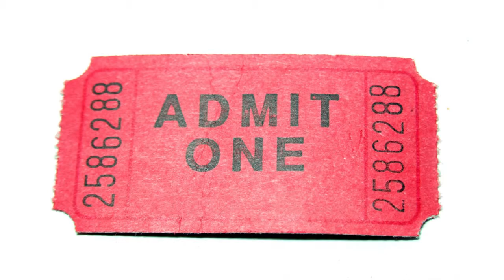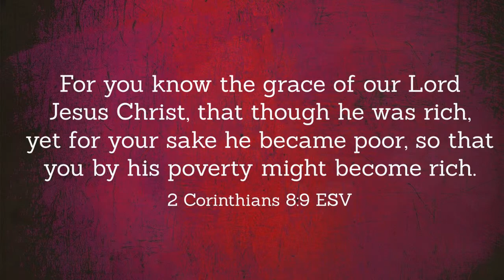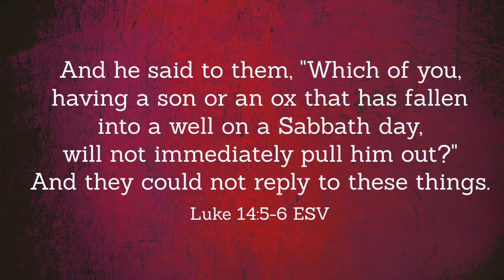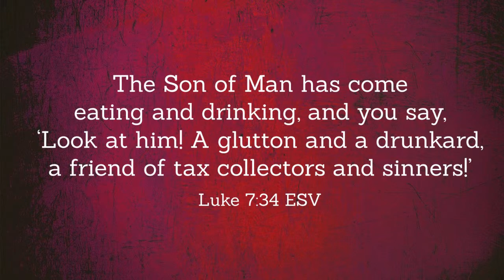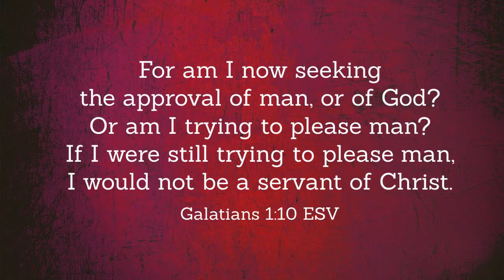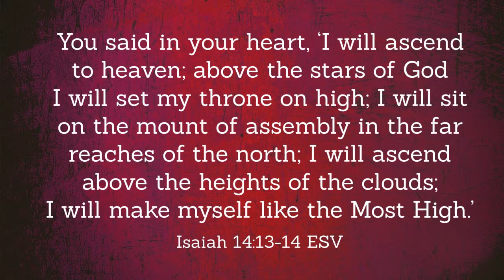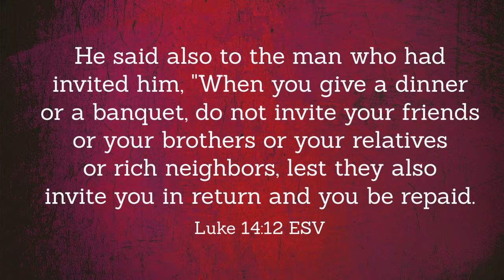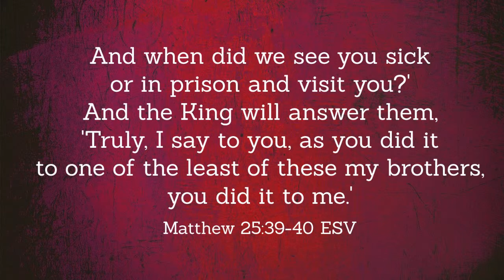Risky Generosity - Luke 14:1-14 (Bryan Craddock)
Three risks of Christ-like generosity. Part 1 of "The Gospel-Shaped Heart," a verse-by-verse Bible teaching series on chapter 14-19 in the Gospel of Luke.

Bryan Craddock has served as the Pastor of Calvary Bible Church East in Kalamazoo, Michigan since the church began in 2007. He is a graduate of the Master’s College and Seminary (B.A. and M.Div.) and the Southern Baptist Theological Seminary (D.Min.).

Calvary Bible Church East is an independent, non-denominational, Bible church in Kalamazoo, Michigan, guided by a three-part vision. First, we seek to understand the Bible in order to live out its teaching as Spirit-filled worshipers of God and followers of Jesus Christ. Next, we seek to deepen our love for one another as the family of God. Finally, we seek to be actively engaged in our community to shine Christ’s light by meeting pressing needs and communicating the gospel of Jesus Christ.